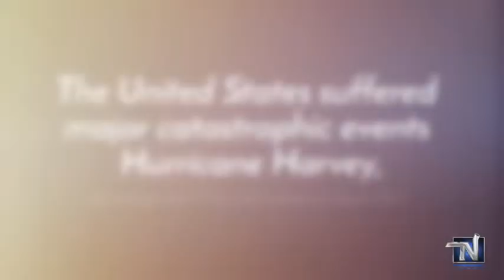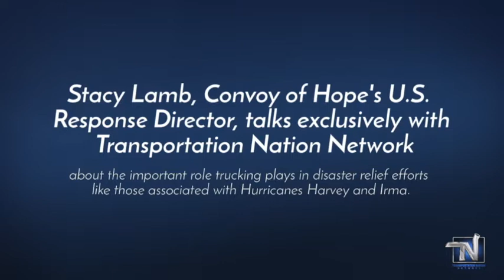Convoy of Hope Salutes Truckers for Their Service to Hurricane Harvey & Irma Relief Efforts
It's a different kind of DriverAppreciationWeek this year...

Transportation Nation Network​ and Convoy of Hope​ salutes the men and women of the trucking industry for the work they do each and every day, and for ALWAYS being on the front-lines in time of crisis.

TVforTruckers proudly supports ConvoyOfHope. This incredible organization has "helped more than 80 million people throughout the world by sharing food, water, emergency supplies, agricultural know-how, and opportunities that empower people to live independent lives, free from poverty, disease and hunger."

They are currently stationed in Texas, Florida and the Caribbean to provide relief to hurricane victims.